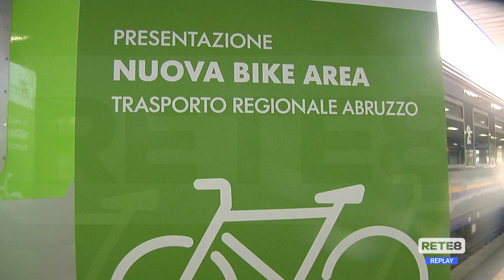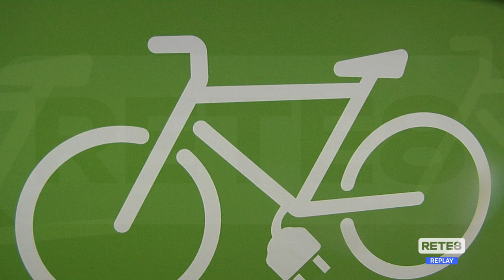Trenitalia - Nuove carrozze per le bici